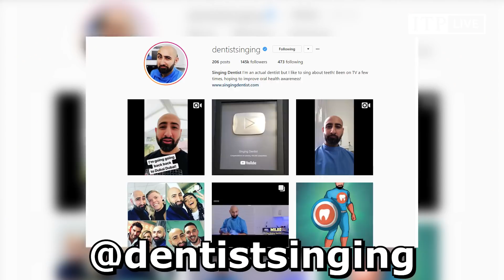10 QUESTIONS WITH THE SINGING DENTIST!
ITP Live asks the viral sensation how he comes up with his songs and who he'd like to duet most with in the dentist chair...

 STARRING... Singing Dentist

 All footage is copyrighted by ITP Live.